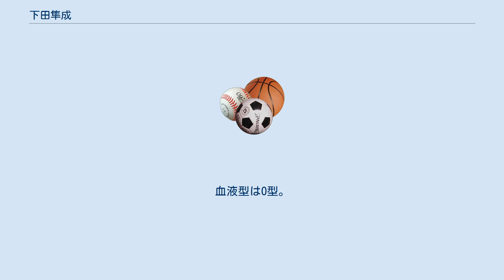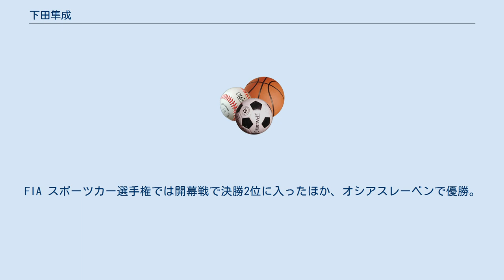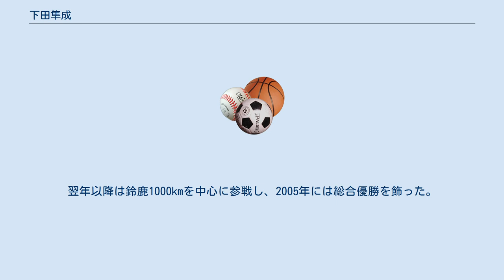下田隼成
下田 隼成（しもだ はやなり、1984年7月16日 - ）は、レーシングドライバー。
 レース活動の一方で、2003年にはCDデビューも果たしている。
 1997年にカートデビュー。
那須スーパーカップのSBクラスで優勝。
那須スーパーカップのSSBクラスで優勝。
1998年には、那須スーパーカップで優勝。
JAF地方選手権関東西地域スポット参戦し、2位を獲得。
 1999年、2000年は学業専念でレース活動を休止していた。
 2001年は全日本カート選手権前哨戦のICAクラス茂木で優勝した後渡欧し、イタリアのフォーミュラ・ルノー選手権シリーズにフル参戦。
イギリスのフォーミュラ・ルノー ウィンターシリーズにもフル参戦した。
 2002年はイギリスのフォーミュラ・ルノー選手権シリーズにフル参戦。
その一方で、全日本GT選手権にTeamUKYOより片山右京の代役としてシーズン途中から参戦し、マレーシア（セパンサーキット）でのデビュー戦で7位に入る。
 2003年は、シーズン開幕直後のセブリング12時間レースに参戦し、予選で5位に食い込むも、決勝は73周目にマシントラブルにてリタイア。
FIA スポーツカー選手権では開幕戦で決勝2位に入ったほか、オシアスレーベンで優勝。
またフォーミュラ・ルノーV6（現ワールドシリーズ・バイ・ルノー）ユーロカップに参戦するも、マシントラブルに苦しみ、成績としては第5戦モナコで決勝5位。
またル・マン24時間レースにも参戦し、予選でクラス1位、決勝でLMP675クラス2位となる。
 2004年は前年に引き続きフォーミュラ・ルノーV6 ユーロカップに参戦するが良績は残せず最高位はスパ・フランコルシャンの決勝3位。
ル・マン24時間レースでは予選総合3位となるも、決勝はリタイアした。
 2005年は当初GP2への参戦を予定していたものの、開幕直前にシートを喪失。
ル・マン耐久シリーズ（LMES）に参戦することになり、シリーズチャンピオン争いを繰り広げていたが、あと一歩のところでシリーズチャンピオンを逃す。
総合2位。
アメリカン・ル・マン・シリーズ（ALMS）にも3戦程参戦し、3つのポールポジションと最終戦ラグナセカで優勝を収めている。
その後、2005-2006A1グランプリに、第4戦イースタンクリークより日本チームから参戦していたが、第9戦メキシコGP以降チームの資金不足により不参加となっている。
自身は9位入賞もしていたが、壮絶なクラッシュが多く話題になっていた。
（最高位9位1回・チーム総合21位） 2006年はワールドシリーズ・バイ・ルノーに参戦するが良績は残せず最高位はモナコの5位。
 2007年はルマン・シリーズ（LMS）に第2戦バレンシアより3戦参戦。
予選は3位及び4位と好位置につけるもマシントラブルに苦しみ良績は残せず。
アメリカン・ル・マン・シリーズ（ALMS）最終戦ラグナセカにもチーム ザイテック・モータースポーツより参戦。
 2008年からレース活動をしていない。
 2002年途中にTOYOTA TEAM CERUMOより全日本GT選手権（JGTC）に途中参戦し、前年型のマシンであるのにもかかわらず入賞することが多かった。
翌年以降は鈴鹿1000kmを中心に参戦し、2005年には総合優勝を飾った。
それ以降、国内での参戦はない。